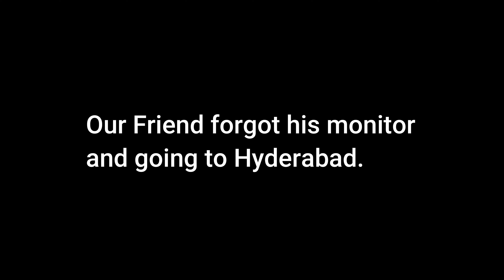We stopped the Running Bus in Telugu (Almost died)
vlog #8 we stopped the running bus